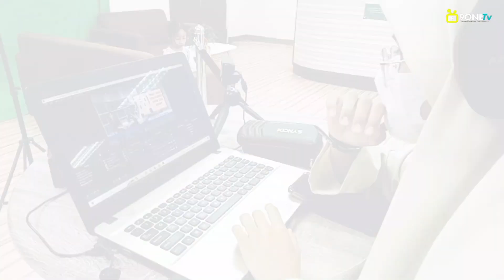VLOG TV PSS - DISEBALIK TABIR RAKAMAN VIDEO TV PSS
Video ini memaparkan proses di sebalik takbir rakaman Program Bedah Buku PSS SMK Putrajaya Presint 9(1).